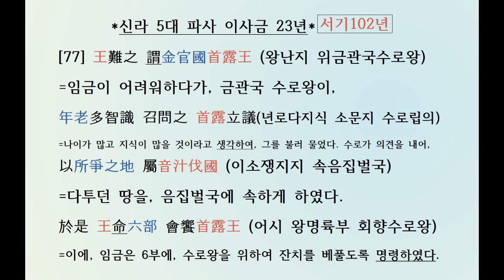[두뇌활성–한자공부 3살~80살] 삼국사기 신라본기 [77] 파사 이사금(서기80~112년)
[두뇌활성–한자공부 3살~80살]
삼국사기 제1권 신라본기 제1
(三國史記卷第一新羅本紀第一)
5 파사 이사금(婆娑尼師今)
서기 80년 ~ 서기 112년